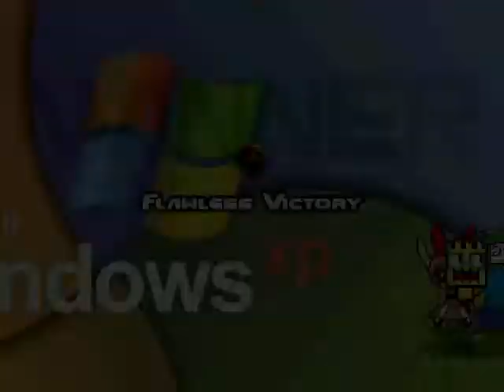Crewmate, Fronk, and Blossom vs Kaiyne